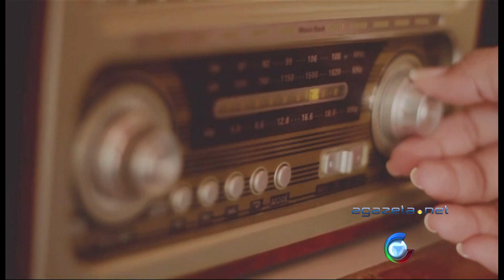Luiz Gonzaga - deputado estadual pelo PSDB 28 10 16